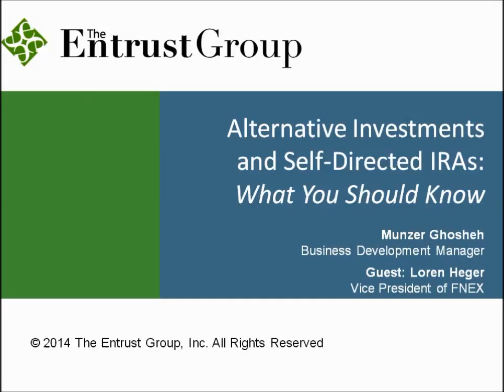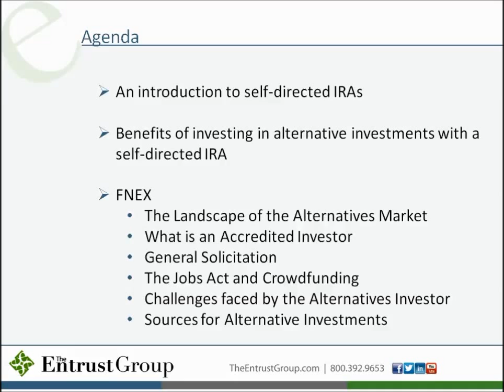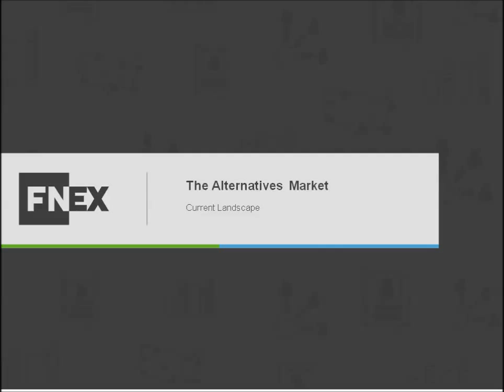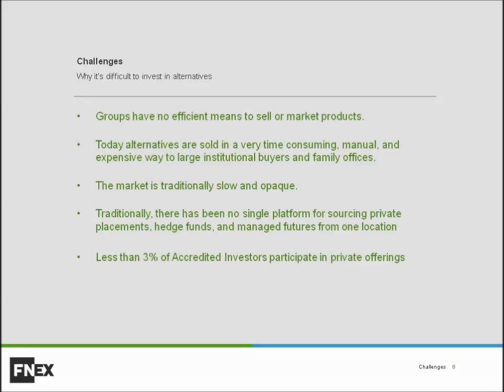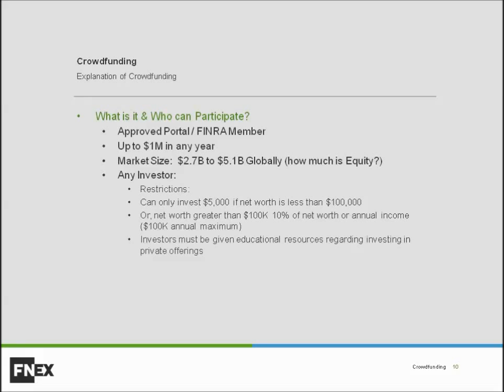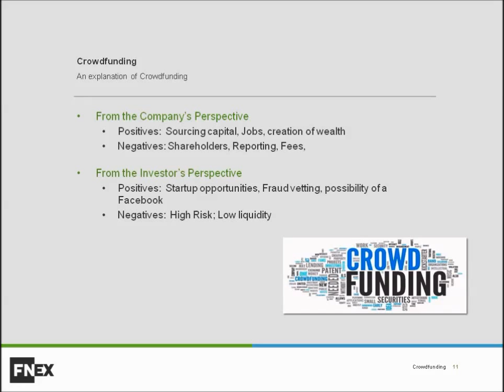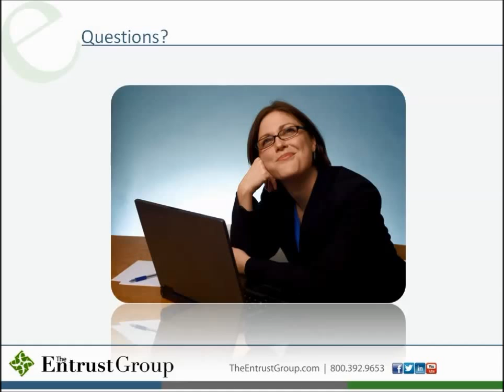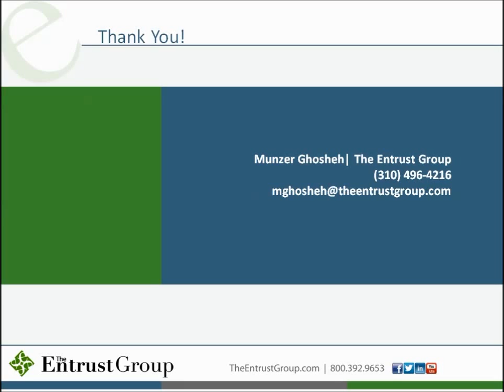Alternative Investments and Self-Directed IRAs: What You Should Know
Join Entrust Business Development Manager, Munzer Ghosheh, CISP, and special guest, Loren Heger, Vice President of FNEX, as they examine the landscape of the alternative investments market. They will discuss why investing in alternative assets is becoming increasingly popular, and why investors are choosing to include these investments in their retirement accounts

This presentation includes:
An introduction to Self-Directed IRA
Benefits of investing in alternative investments with a self-directed IRA
FNEX

Check out our blog for Self-Directed IRA news, education and more